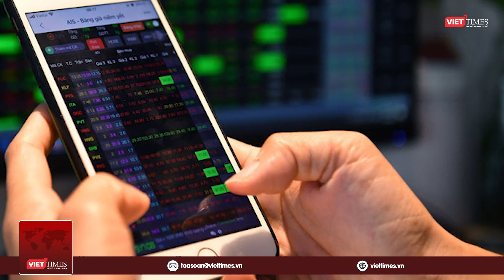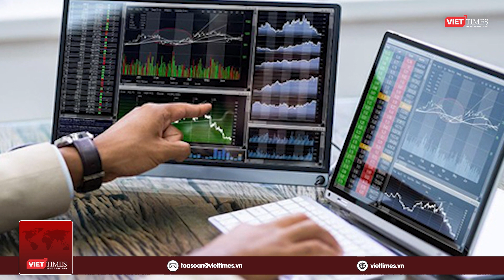Nhận định chứng khoán ngày 22/12: Cổ phiếu 'bluechip' nâng đỡ thị trường